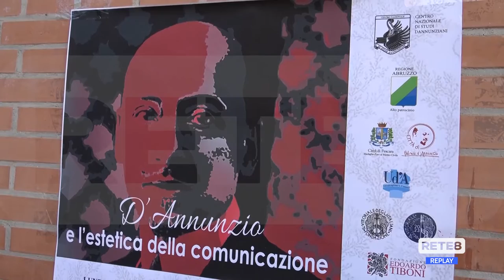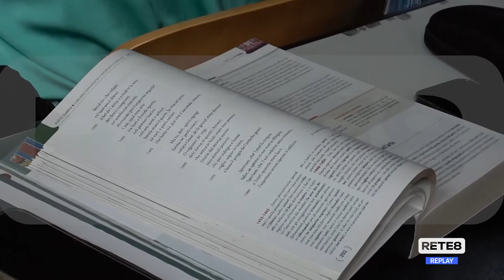Cultura - D’Annunzio, il grande comunicatore